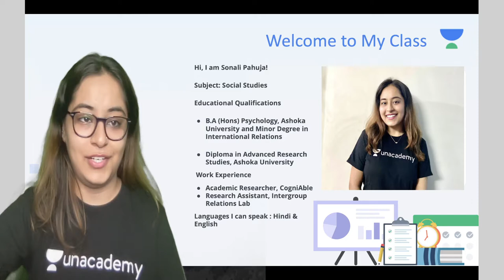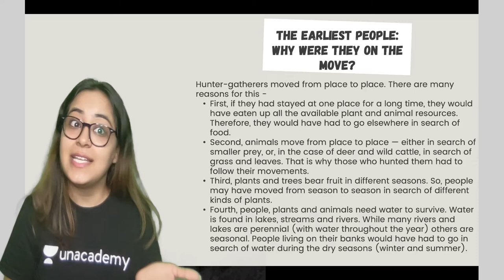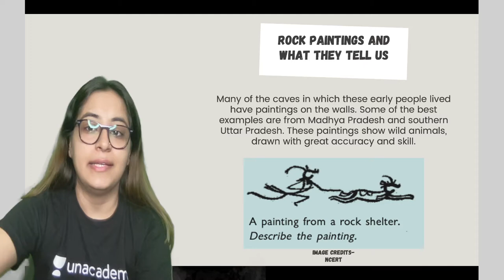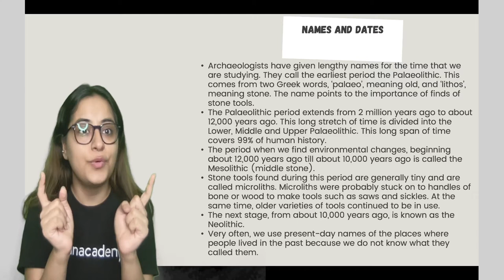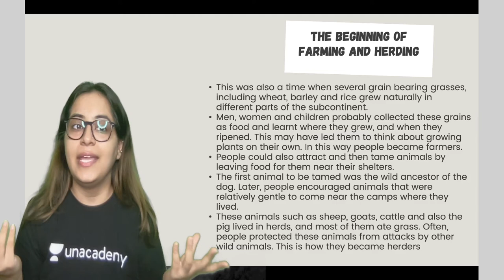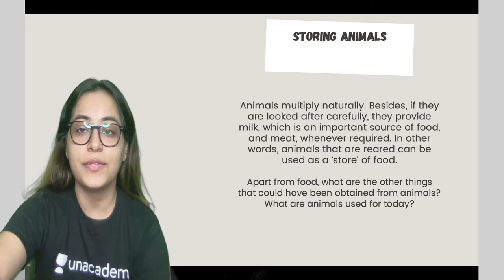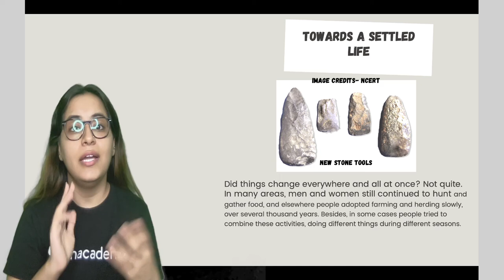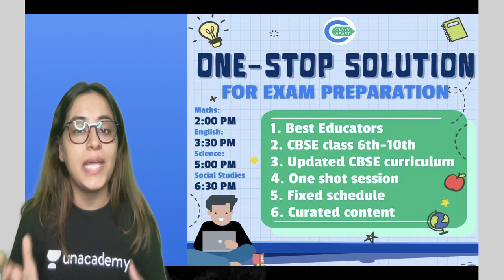From Hunting Gathering to Growing Food | Chapter 2 | History | Class 6 | Class Apart | Sonali Pahuja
In this session, Sonali Pahuja will be teaching about "From Hunting Gathering to Growing Food" from Chapter 2 for Class 6 History. If you are curious to learn about Class 6 Social Studies with an easy explanation of topics and full chapter questions and answers then watch this video.

1. Learn from your favorite Educator
2. Dedicated DOUBT sessions
3. One Subscription, Unlimited Access to Live Online Classes and Videos
4. Real-time interaction with best-in-class teachers
5. You can ask doubts in live online classes
6. Limited students in each Online Class
7. Download the videos & watch them offline